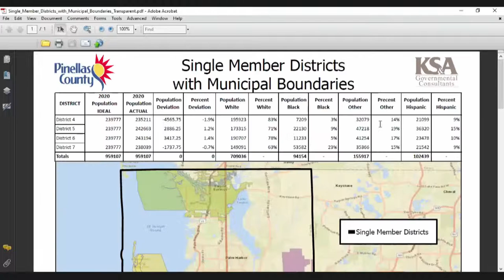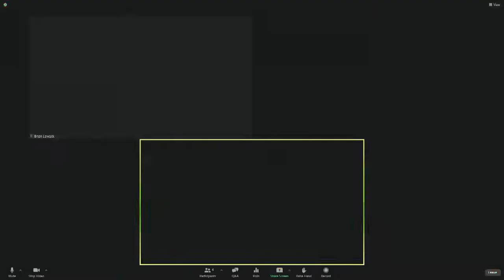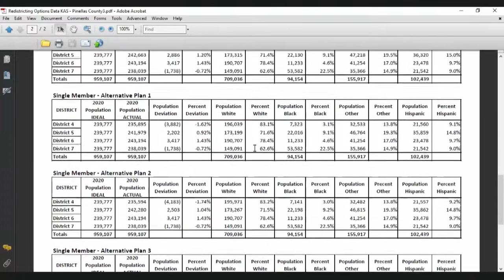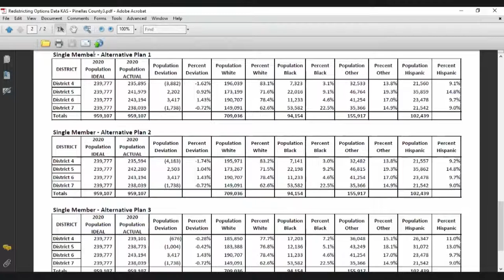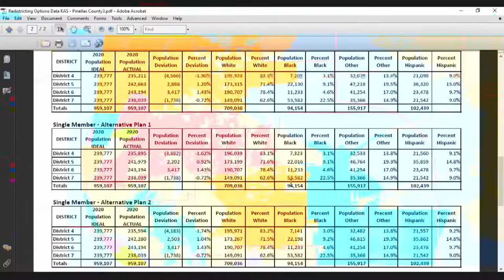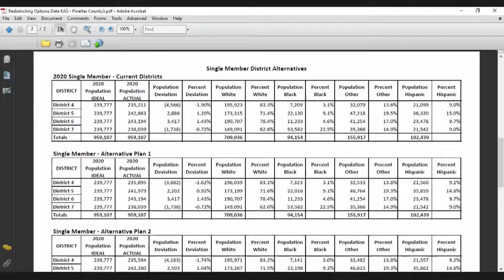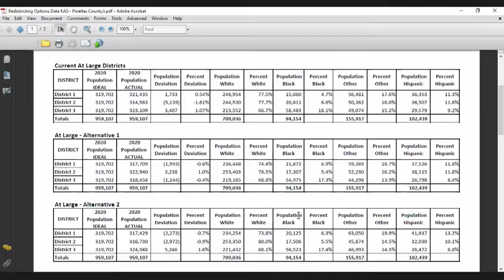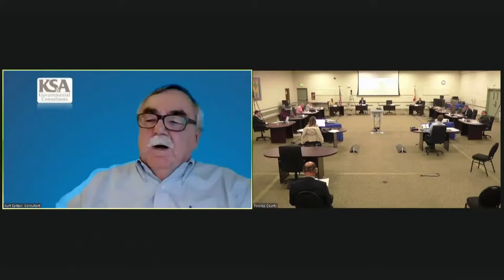Redistricting Board Meeting 10-27-21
Redistricting Board Meeting